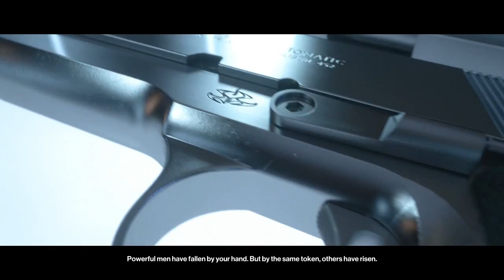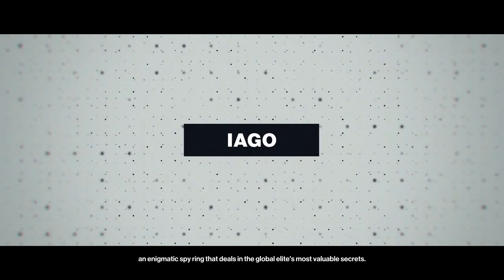HITMAN: Rubber Duckie of DOOM - PART 4 - Home Alone Gaming